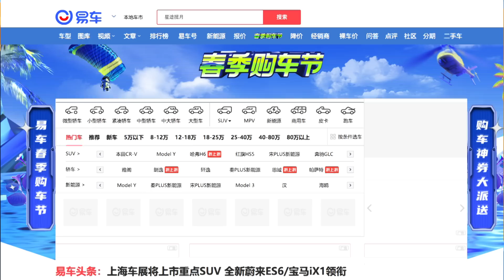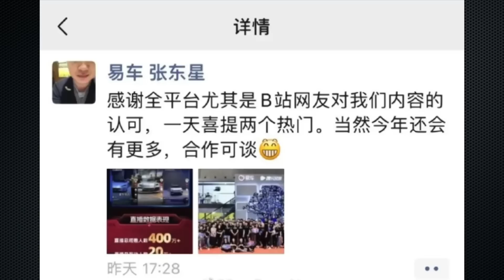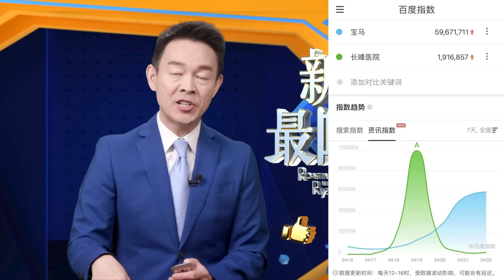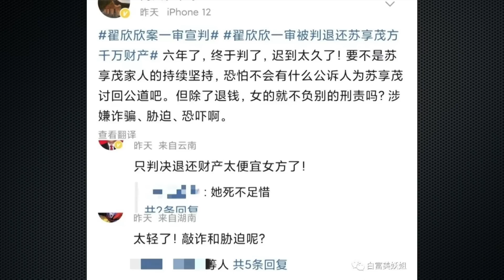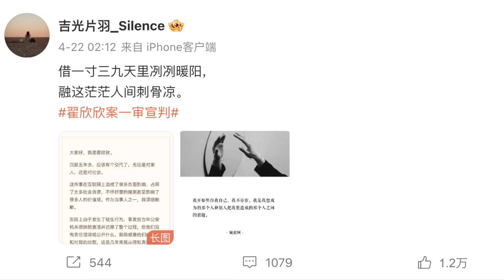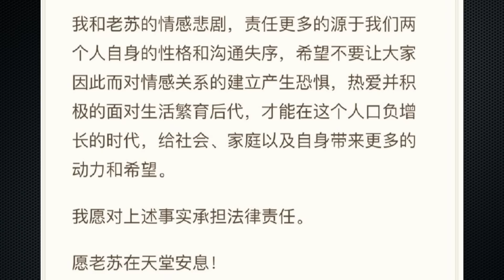寶馬冰激凌事件背後推手賺飽流量，官方推波助瀾熱炒，只為掩蓋長峰醫院大火！翟欣欣不服判決上訴，發萬字長文辯白，卻更令人毛骨悚然！幼兒涉不當言論，最小辱華者誕生！【新聞最嘲點 姜光宇】2023.0424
🔥同時，只要買滿$500，就贈送「黑蔘原蔘」一根，多買多得喔！

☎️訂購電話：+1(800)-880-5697